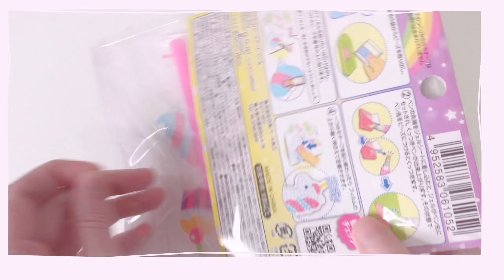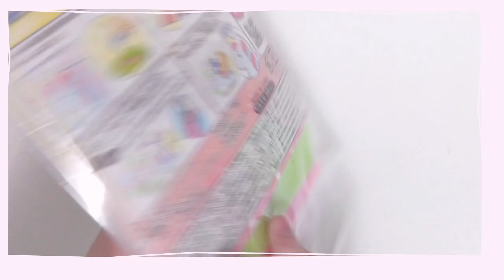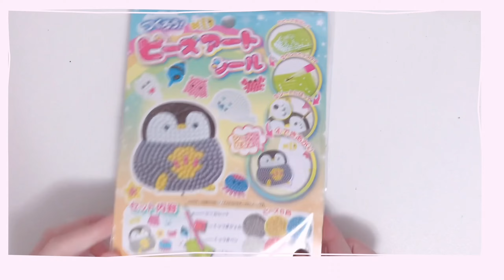100yen finds💎Diamond Art Stickers💕Kawaii DIY Kits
I found some cute diy sticker sets at Can Do, a 100 yen shop Japan. ^^
This video was actually my first attempt at trying diamond art.
I picked up more of these in different designs the second time I visited so if you liked this video let me know and I can make a part 2.

I’m Mimipyon,
I mainly film unboxings, hauls, diy, art videos, and share cute things I find.
If you liked my video feel free to check my other SNS for more cute content